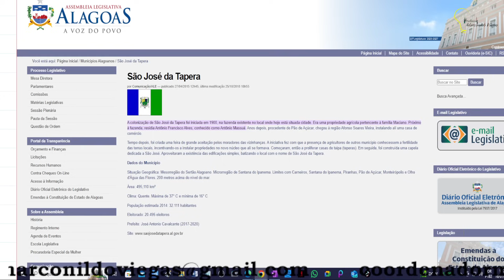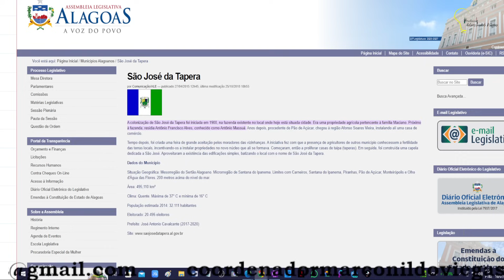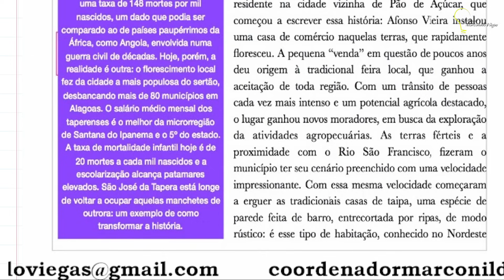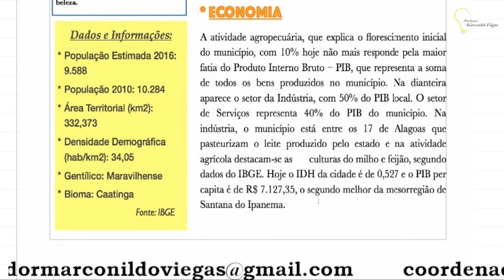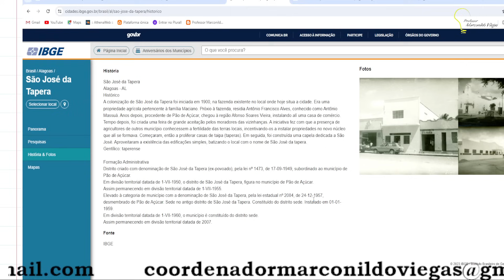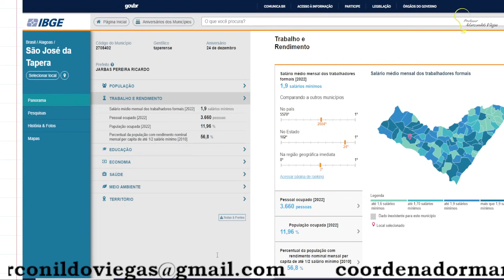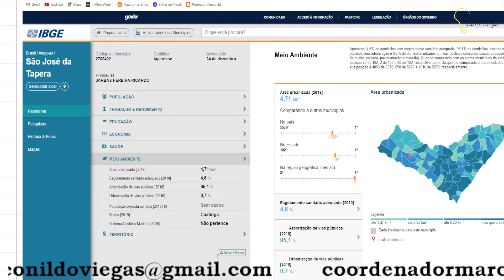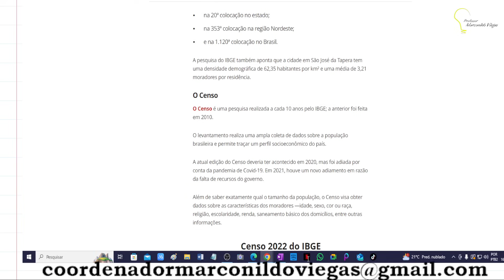História e Geografia de São José da Tapera - AL.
Material disponível no Drive, reforcem os estudos.